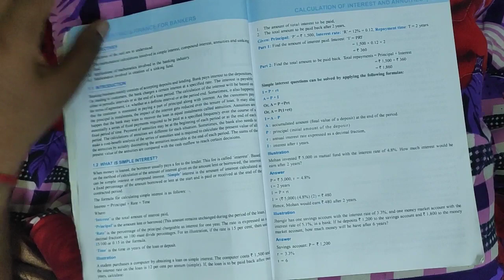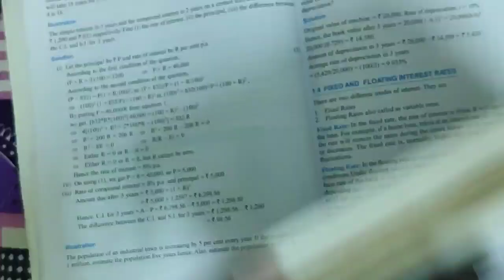Jaiib-Accounts unit-1 calulation of intrest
Accountancy in tamil,jaiib in tamil, calculation of intrest, study icon,accounts